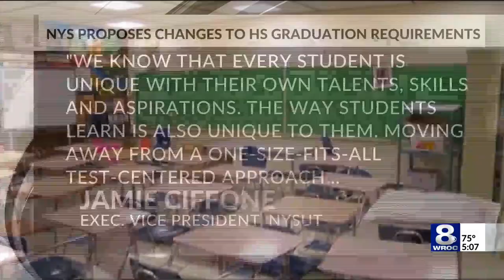Proposed changes to high school graduation requirements include optional Regents exams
Education officials in New York State have announced some proposed changes when it comes to high school graduation requirements.